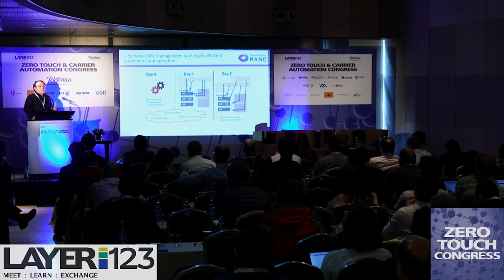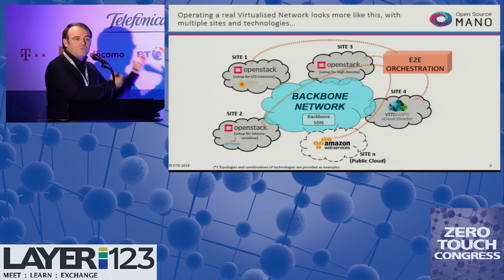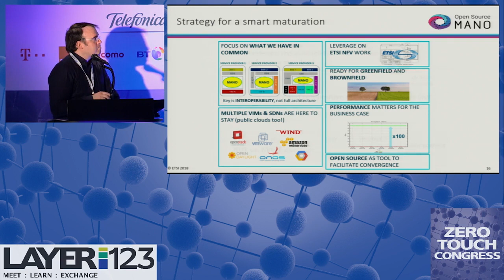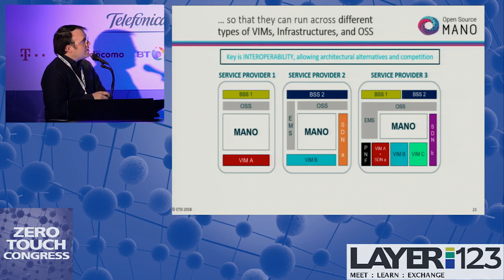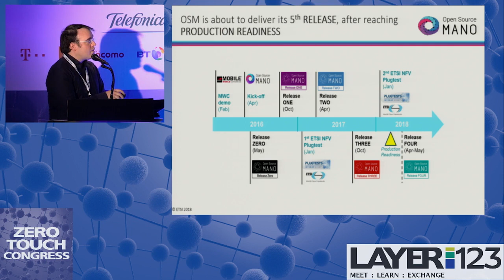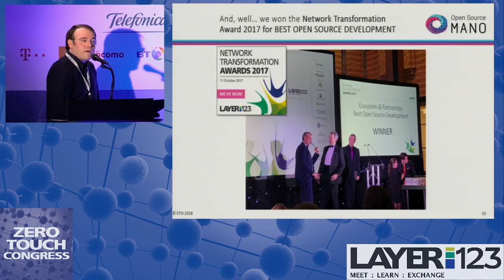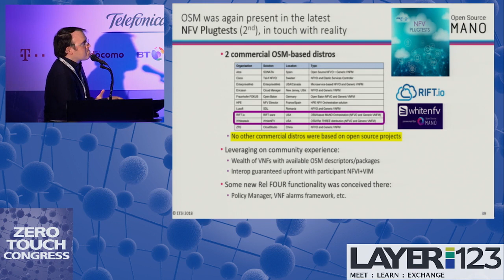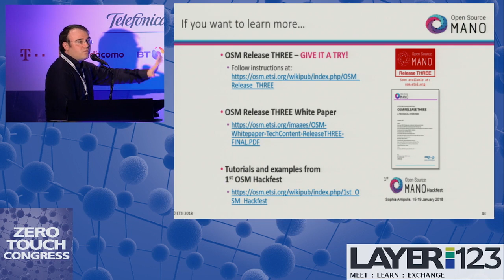Introduction to OSM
Zero Touch & Carrier Automation Congress 2018
Francisco-Javier Ramon l Chair l  OSM
Head of Network Virtualisation, GCTIO l Telefonica